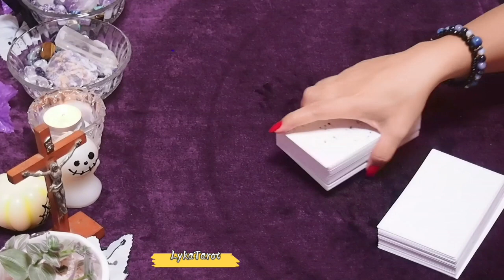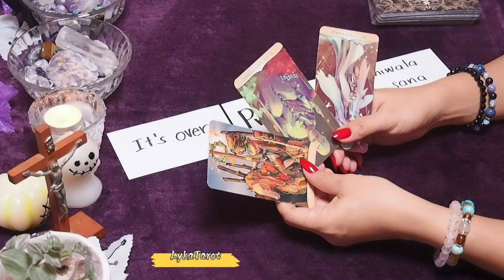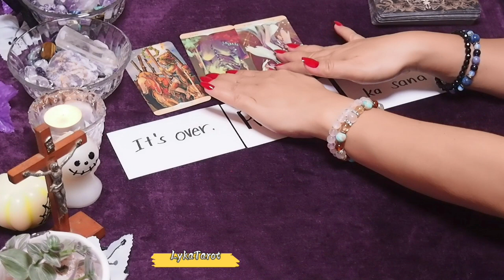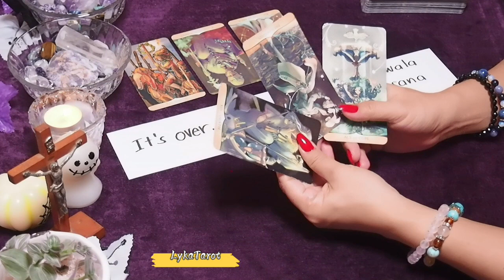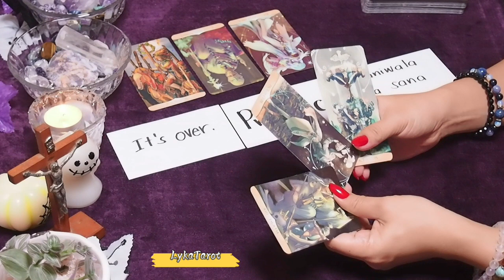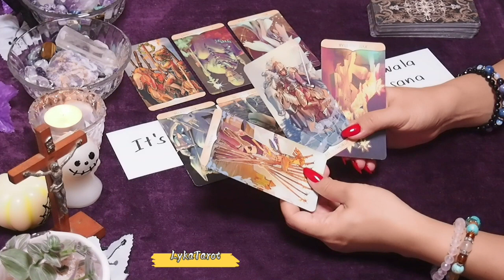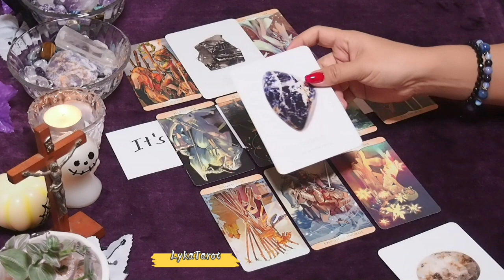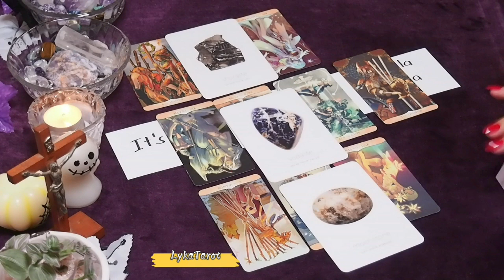Kilalanin ang bagong kakilala or potential person.